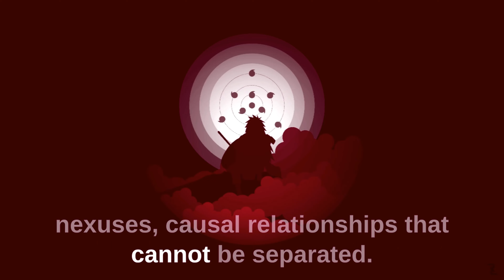Wake Up To Reality Madara Uchiha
Wake up to reality Madara uchiha speech to obito